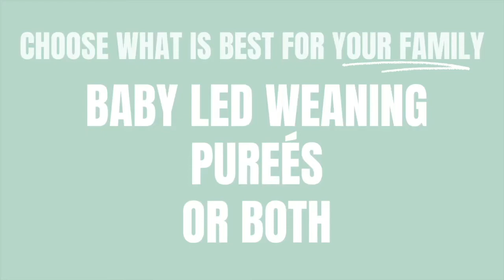Nutrition doc: Which cups should baby use? How much water should they drink?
Let's get started with video #9 (out of 21) inside Feeding Baby 101 -- a FREE course for parents all about introducing baby to their first foods using science based methods that support healthy relationships with food!

Hi 👋  I'm Dr. Taylor and I am so glad you are here!  If you are just joining in, please head to the course homepage (playlist) and start from the beginning.  And don't forget to scroll down for some key points from this video and your homework.

Key Points:
• Introduce open cup first, then straw cup
• Avoid sippy cups and cups with a straw that baby has to bite
• The American Academy of Pediatrics recommends that 6-12 month old infants have 4-8 oz of water per day
• Start small and don't stress about measuring fluid intake
• Offer 0.5-2 oz of water in a cup with each meal/snack
• Offer water in between meals if you want to practice with cups
• Water should NOT displace breastmilk or formula intake at the time you are starting solid foods.  Breastmilk or formula is still the primary hydration source for infants.
• Offering breastmilk or formula in a cup or straw cup is a great way to practice cup drinking too!
• If you are concerned about your baby's hydration status, reach out to your doctor

⭐️ IMPORTANT: While anecdotally, many SLPs and dentists recommend avoiding sippy cups, there is no SCIENTIFIC RESEARCH to say that they should be avoided.  I am not a fan of sippy cups BUT if they work for your family, then great!  Use them as a temporary tool and transition when your child is able to do so.

Homework:
• Try it out!  Start small and offer small amounts of water to baby at mealtimes.
• Start with helping them drink, but offer the cup to them to try by themselves at the end of mealtimes.
• Bath time or outdoors when it is warm are GREAT places to offer some water to practice with to minimize the mess (just don't let them drink the bath water!)

Happy feeding! 🥦

With love,
Dr. A